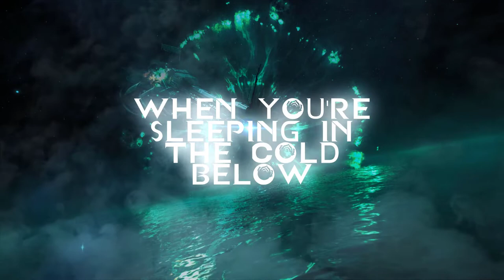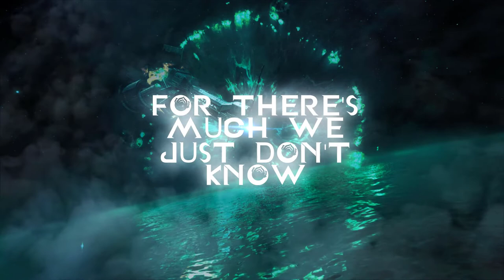Sleeping in The Cold Acapella Cover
I'm a little late to the party, but I came up with a cover for 'Sleeping In The Cold Below' from the Call of the Tempestarii update for Warframe. Such a catchy tune, and I couldn't help myself. I hope you all enjoy it, and I'll have more for you all very soon!